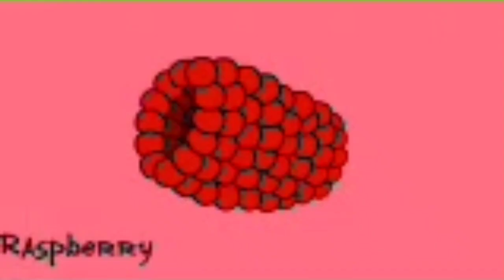I Edited Bfdi Auditions Because Is In Clipart Versión original